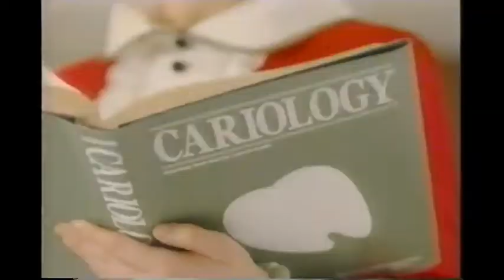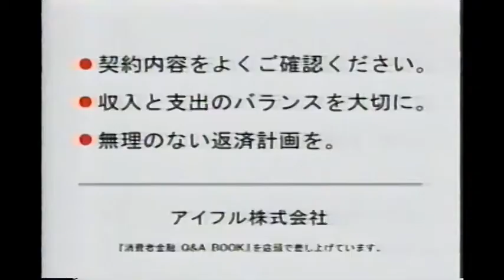2006年CM集